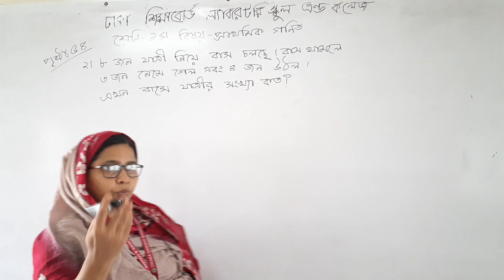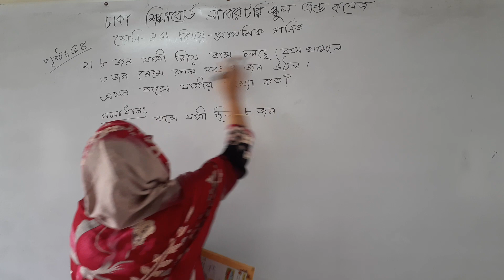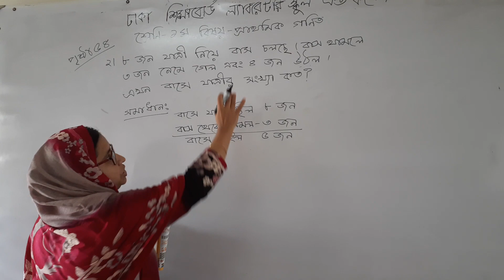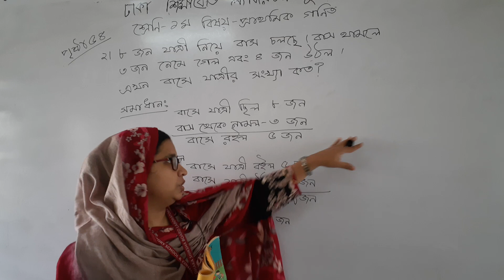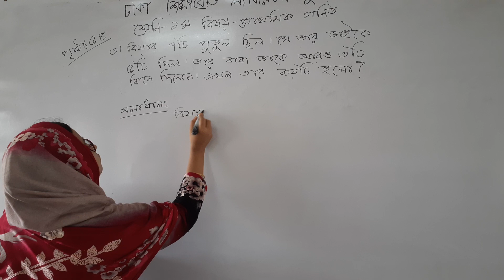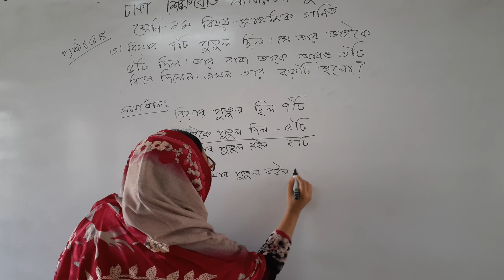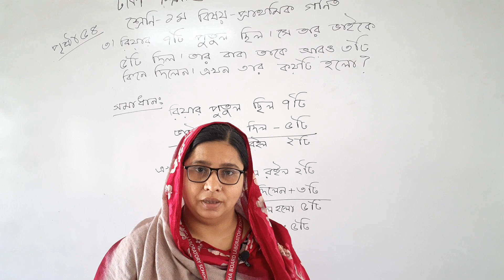১ম শ্রেণি গণিত